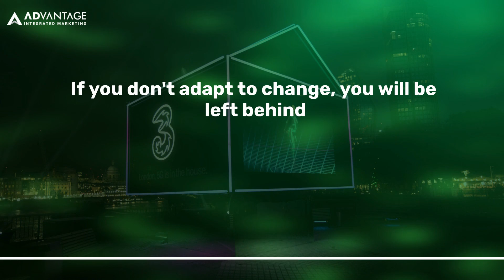Holographic Ads- Know How Creativity Meets Technology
Three-dimensional holograms transform how brands and businesses communicate with potential customers. Watch the video to know how to explore holographic ads for advertising your business.
Resources & Links:
Brands display their items in a 3D image using LED light shows by using holographic display advertising. On a holographic advertisement display, light diffraction generates a fictitious three-dimensional image. Users of this marketing strategy can display dynamic, interactive, and 3D things.
These panels differ from other kinds of advertising displays in that no additional equipment is needed to view the simulated 3D content.
Holographic projectors create 3D images out of nothing using laser technology. Businesses have recently begun using them to promote their goods and services. Holographic advertisements can be used for both indoor and outdoor advertising. Holographic displays are used in digital signage, billboards, point-of-sale machines, kiosks, venues, and events. Immersive holographic displays have previously been used by companies like Apple, Samsung, and Coca-Cola to engage customers.
Holographic technology has been a fantastic addition to OOH advertising due to its capacity to grab attention right away. Normally, holograms "float" in the air or are supported by a surface. A 3D virtual object that appears real but cannot be touched or felt is how it is characterised.
By gaining acceptability and appeal, holographic commercials have succeeded where other marketing strategies have failed. The customer would not only be astounded by what you are displaying, but you might also show them your heart and enthusiasm for your company. As a result of that experience, this ultimately develops a strong relationship with the customer.
Marketers are continuously looking for innovative ways to differentiate themselves from the competition and draw in new customers. Holograms, whether they are shared on social media or conveyed in a direct message, have the ability to stick in the minds of customers and influence them to share them with others. Holographic displays can be used by marketers for promotion and branding everywhere that might appeal to their target audience due to their adaptability in application, from retail booths or stores to marketing activations. Without a doubt, holograms will attract the attention you need for any service or product.
Holograms in three dimensions are revolutionising how companies and brands interact with potential clients. Holographic displays can be used by retailers to advertise a product that hasn't yet been made, creating interest before it ever goes on sale. The display is also portable and can be placed in crowded places like shopping centres and subway stations.

Are you looking for stunning indoor ads?